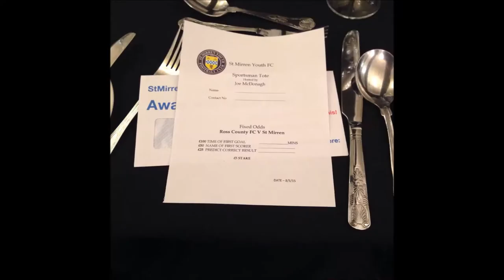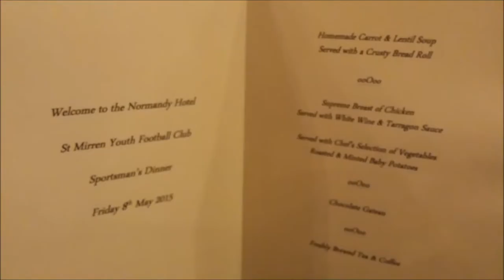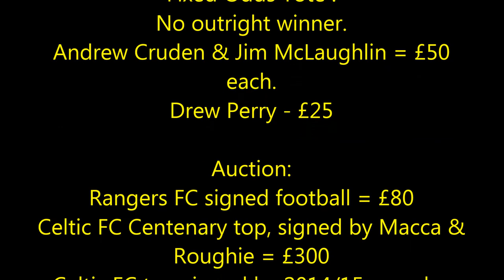Charity Dinner 8515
The Club had its Charity Dinner on the 08/05/15 in the Normandy Hotel. Who Sponsor the St Mirren Youth Football Club and also our special guest's Alan Rough, Frank McAvennie and Betty Cunningham.

Here are some Photo's from the night